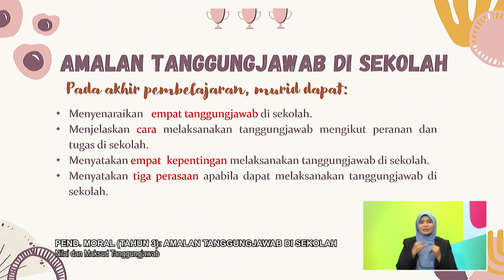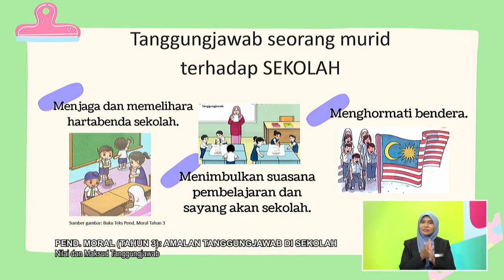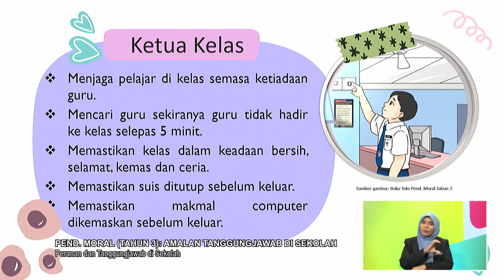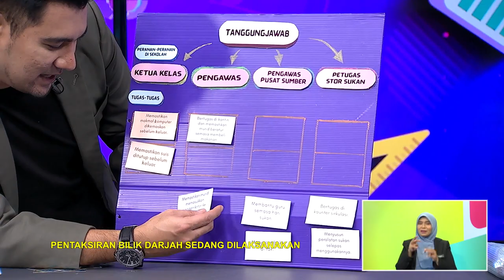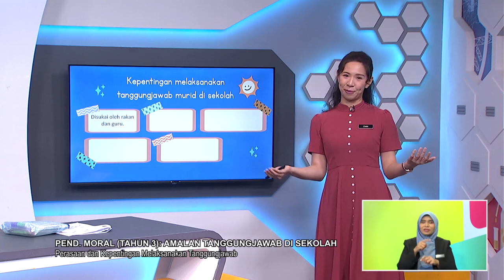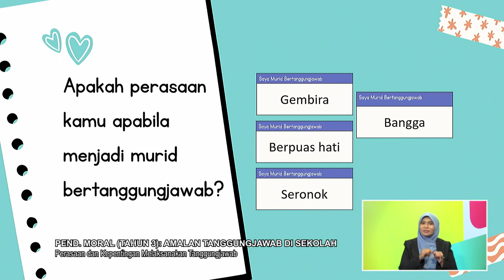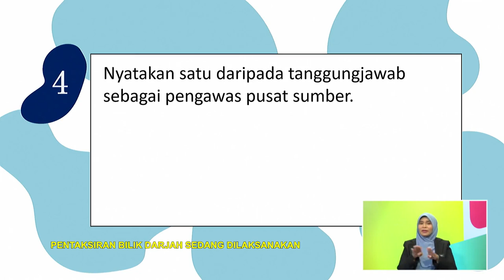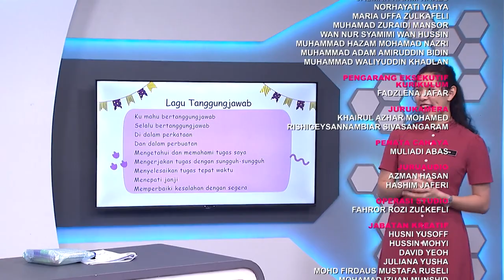DidikTV Tahap I 2022 Ep 53 Pend Moral Tahun 3 Amalan Tanggungjawab Di Sekolah